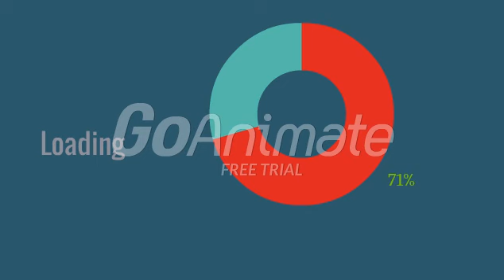Angelica Pickles makes a grounded video out of ColeSutphenComedian2 and gets grounded